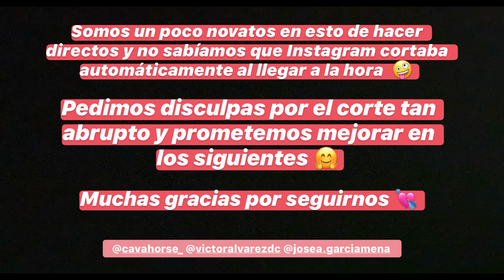DIRECTOS CON VICTOR ÁLVAREZ - JOSÉ A. GARCÍA MENA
Nos unimos a la iniciativa popular QUEDATEENCASA y para amenizar la cuarentena decretada a causa del COVID-19, hemos decidido hacer un directo diario a través de nuestra cuenta de Instagram con diferentes profesionales del mundo de la Doma Clásica.

En este segundo directo Víctor Álvarez responde junto a José Antonio García Mena a las preguntas que les lanzan nuestros seguidores de Instagram.

+ Más de C.A.V.A.